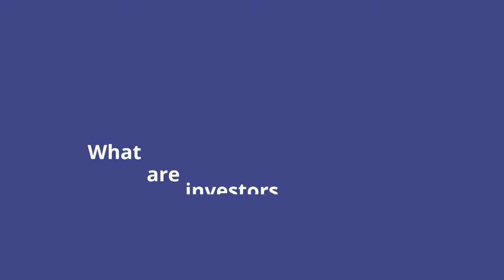Ozi Amanat on What Investors Look for in a Tech Startup - HCLI Trailblazers #18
Do you have what it takes to found a startup?  Ozi Amanat, the founder of venture capital fund K2 Global, has invested in high growth technology companies such as Airbnb, Spotify, Uber, Palantir, and Alibaba.  Find out what characteristics he looks for in founders, their founding team, and the business itself.

About HCLI Trailblazers
A new video series designed to showcase Asia's foremost thinkers, leaders, and innovators. We'll cover trending topics as they relate to Asia, including the impact of digital on the future of work and education and whether a different approach to leadership, human capital and talent development is required.